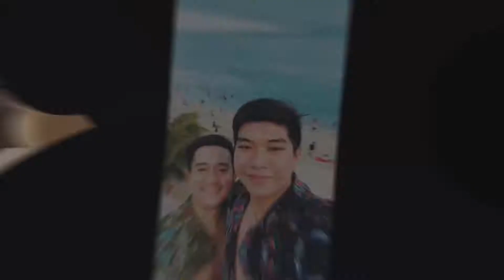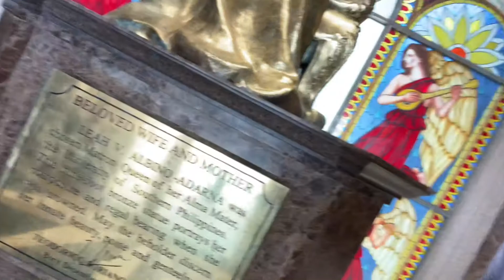CEBU TOUR - DAY 01 PART 2 - NAKAPAG LECHON CEBU ft. HOUSE OF LECHON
Sobrang long awaited whole week vacation - Cebu in North South at Bohol ang pinuntahan namin for you guys to check-out and plan para sa inyong long awaited vacation. Book na sa Cebu and watch our TIKTOKs